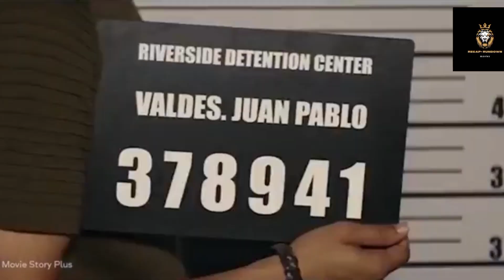Restaurant Makes Its Burgers From Children’s Meat After Kidnapping Under a Volunteering Program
robert is a quiet and studious teenager actresses before and after a group of teens great depression young kathy bates heart touching story ambulance kathy bates kathy bates movies misery kathy bates movies horror a girl lost a family burger bill gates kathy bates movies heart warming story otter loves massage tales anti-german hysteria in the american heartland reminders of him colleen hoover audiobook kathy bates reminders of him colleen hoover